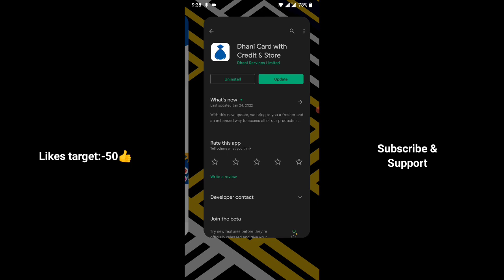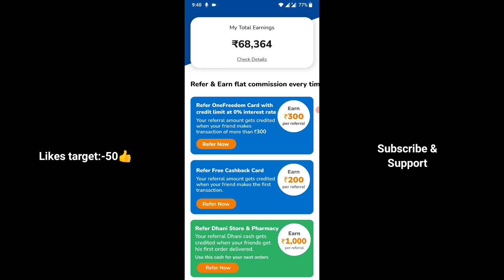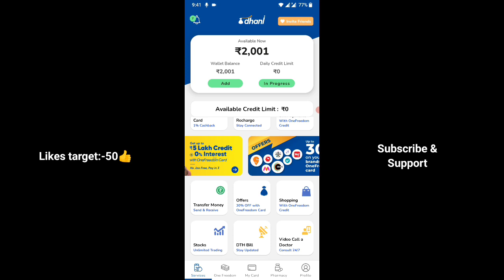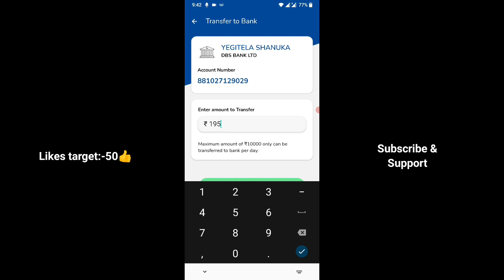Dhani application లో నెలకి 50,000 రూ సంపాదించండి | How to earn money from dhani app in telugu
In this video I am explained on how to earn money upto 50,000 Rs. per month while sitting in home during this lockdown period.
Hi, Join me on Dhani App! Click on my Link to earn cash. You can also invite other friends and earn more cash daily. It worked for me. Try Now & Enjoy

POPULAR 🔑WORDS:
Dhani app se paise kamane ka tarika
Dhani app se paise kama kar dikhao
Dhani app se paise kaise kama sakte hai
Dhani app se paise kamane ka best tarika
Dhani app se paise kamane ka trick batao
Dhani app
Dhani app se paise kaise kamaye 2021
Dhani se paise kaise kamaye
Dhani app se paise kaise nikale
Dhani app se paise kamaye kaise
Dhani app se paise kamaye ja sakte hain
Roj dhani app se paise kaise kamayeDhani dost
Dhani dost app se paise kaise kamaye
Dhani dost kya hai
Dhani dost refer and earn
How tu use dhani dost
Part time job from dhani dost app
Dhani dost se paise kaise kamaye
Dhani dost best online earning app
Dhani dost kaise chalaye
Dhani dost se kam kaise kare
Dhani dost part time work kaise kare